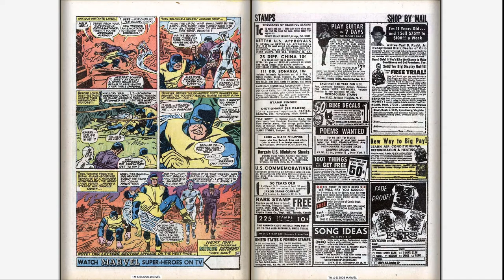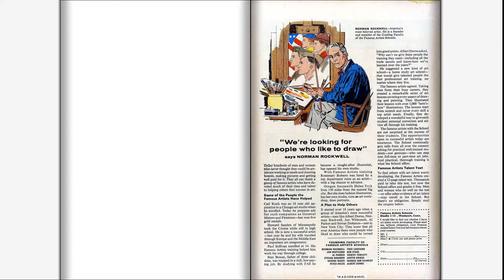196611 X Men v1 026